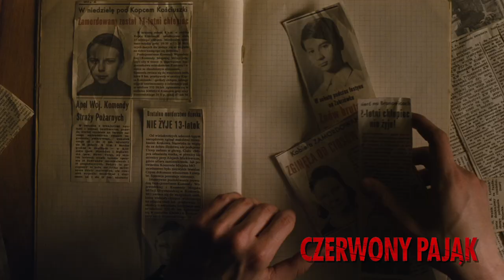Adam Woronowicz o thrilerze CZERWONY PAJĄK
Wstrząsająca historia PRL-owskiego seryjnego mordercy polującego na ofiary w latach 60. XX wieku. Scenariusz zainspirowały dwie postaci z miejskich legend. Lucjan Staniak („Czerwony Pająk”) to nigdy nie istniejący seryjny morderca, który trafił do światowej literatury kryminalistycznej jako postać autentyczna. Karol Kot („Wampir z Krakowa”), jeden z najmłodszych znanych na świecie seryjnych morderców, pod koniec lat 60. stał się prawdziwą gwiazdą mediów. Obie postaci zainspirowały twórców do stworzenia oryginalnej, trzymającej w napięciu fikcyjnej opowieści o naturze zbrodni.

Karol (Filip Pławiak) jest zwyczajnym nastolatkiem. Pochodzi z dobrego domu, odnosi sukcesy w sporcie, zakochuje się. Punktem zwrotnym w jego życiu jest moment, gdy przypadkiem staje się świadkiem morderstwa. Kierowany ciekawością, zaczyna śledzić zabójcę. Morderca okazuje się… weterynarzem (Adam Woronowicz). Karol wchodzi z nim w bardzo silną i emocjonalną relację mistrz – uczeń. W ten sposób odkrywa potrzebę, której istnienia nie był świadomy lub nie miał odwagi, czy możliwości jej nazwać. Weterynarz staje się jego nauczycielem w sztuce zabijania. Jednak gdy nadejdzie dzień próby, student stanie przed niezwykle trudnym wyborem.

Światowa premiera „Czerwonego Pająka” miała miejsce na Międzynarodowym Festiwalu Filmowym Karlove Vary 2015. Zakwalifikowany do konkursu głównego film został tam świetnie przyjęty przez zagraniczne media i festiwalową publiczność. „Czerwony Pająk” znalazł się także w programach prestiżowych festiwali MFF Hajfa 2015, MFF Chicago 2015, Camerimage 2015, MFF Arras 2015, gdzie został uhonorowany Nagrodą Francuskiego Stowarzyszenia Krytyków,  a ostatnio został zwycięzcą drugiej edycji Kairskiego Tygodnia Krytyków Filmowych.